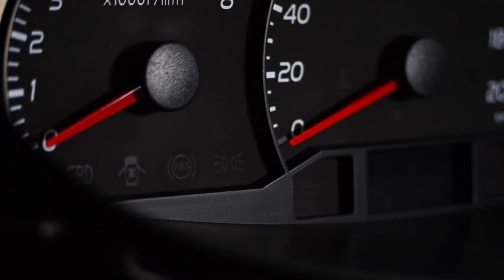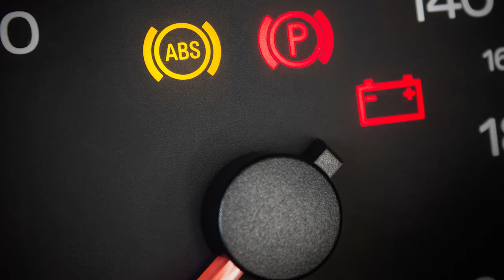ABS System Kya Hota Hai? | Car ABS Brake System Explained In Hindi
Car Anti Lock Brake System Explained Hindi: The Anti locking Braking System is a revolutionary feature in cars and bikes. You must have heard us talking about ABS in our reviews and comparisons. We explained that (ABS system) in this video once and for all. You will get to know what is ABS system is, how does it work and other things related to this technology.